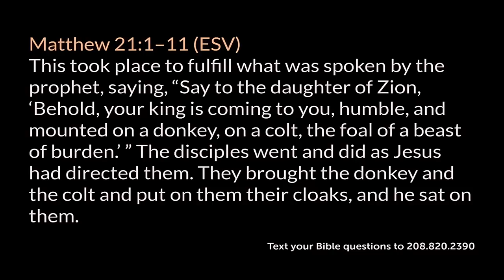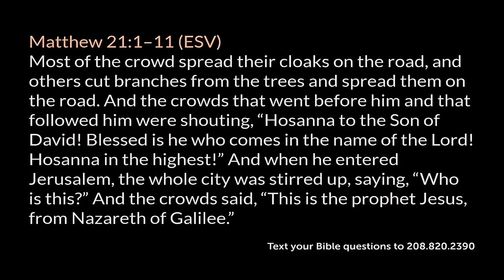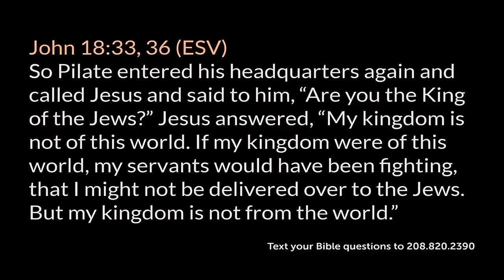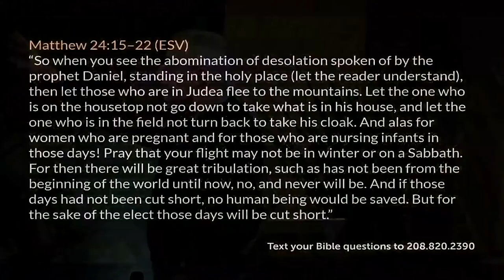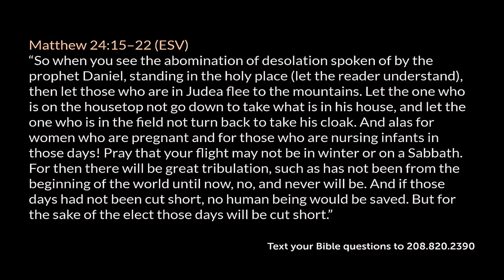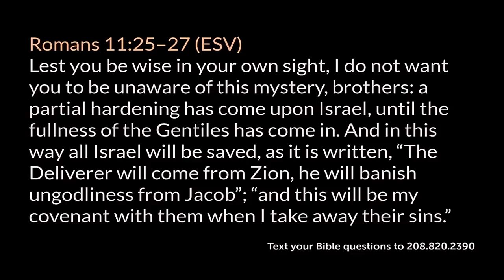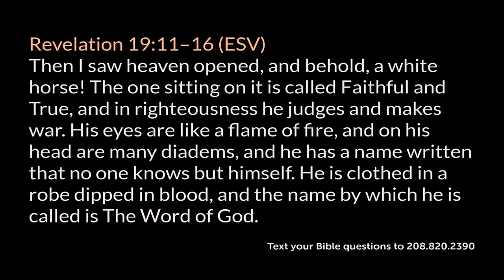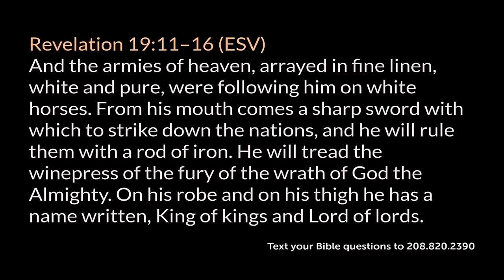Palm Sunday • Looking Beyond to the Second Coming of Jesus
A study on Palm Sunday taught by Pastor Paul LeBoutillier of Calvary Chapel Ontario, Oregon. for online studies through the entire Bible.